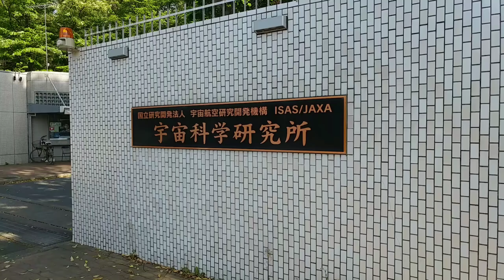宇宙科学研究所宇宙科学探査交流棟を見学してきた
相模原のJAXAの敷地内に作られた宇宙科学探査交流棟を見学してきました。

はやぶさは撮影禁止で展示されてます。撮影できるところだけまとめて見ました。